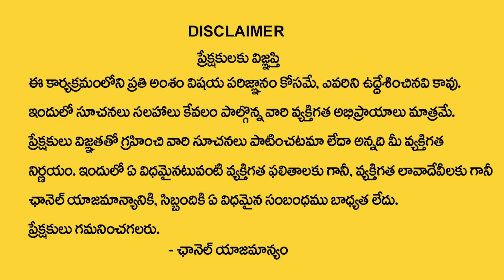Karthika Masam Last Day Pooja | కార్తీక‌మాసం ముగిసిలోపు ఈ రెమెడీ చెయ్యండి | Smt.Bhanu Koteswari